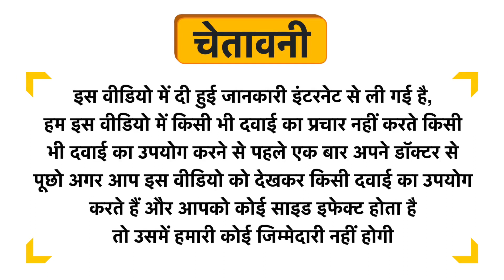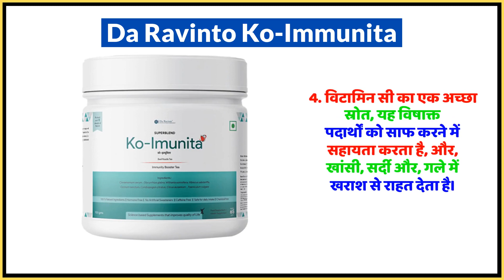Da Ravinto Ko-Immunita Uses in Hindi | Side Effects | Dose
Da Ravinto Ko-Immunita Uses in Hindi | Benefits | Side Effects | Dose